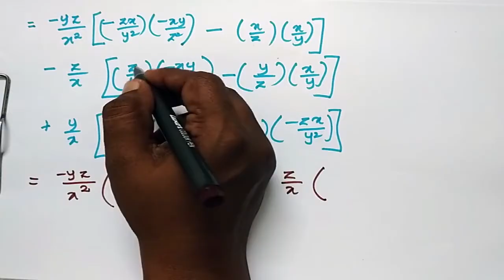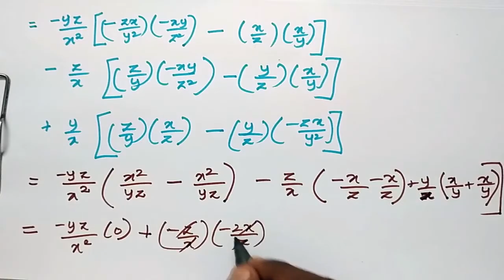JACOBIAN If u=yz/x v=zx/y w=xy/z Find d(u,v,w)/d(x,y,z)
Jacobian If u=x-2y^2-z2 v=x^2yz w=2x^2-xy Find ꝺ(u v w)/ꝺ(x y z) at the point (1 -1 0)
If x=rsin өcos Ф y=rsin өsin Ф z=rcos ө find Ә(x y z)/ Ә(r ө Ф ) =r^2 sinө